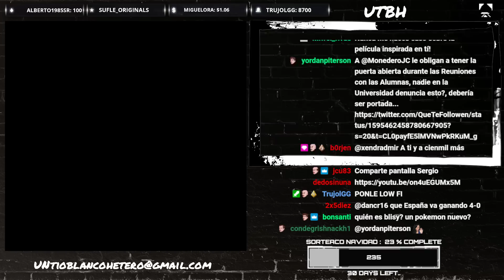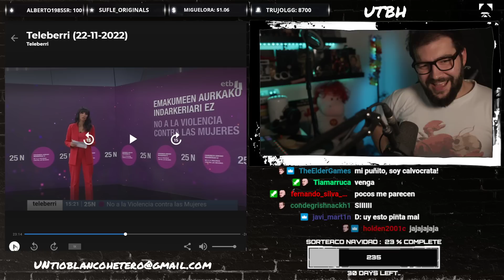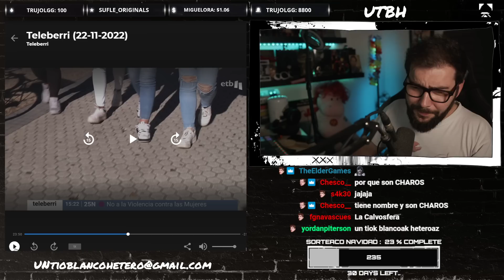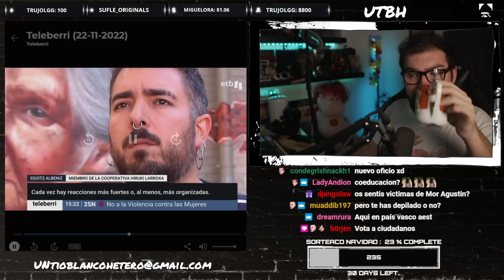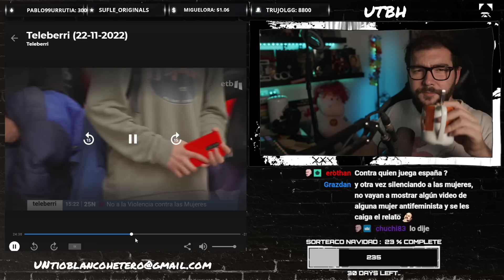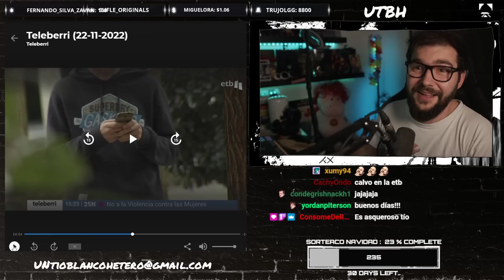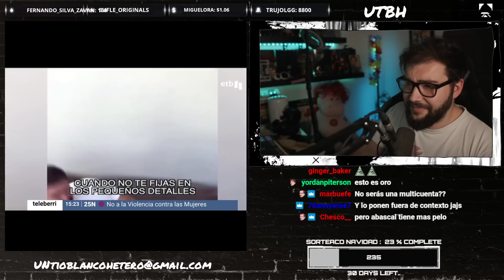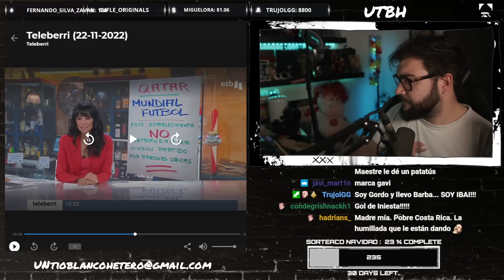SALIMOS en los INFORMATIVOS del PAÍS VASCO | UTBED